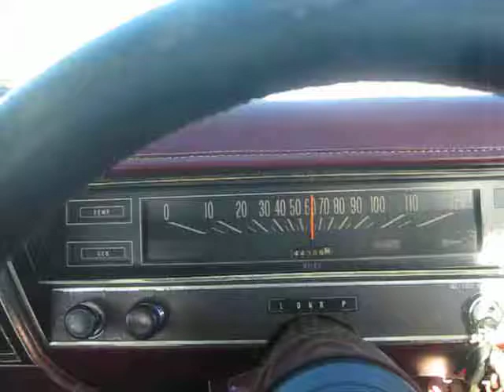Holden 1969 HK Wagon The Boat 1st drive with rego in 10 years Hippy Trev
now the work begins
after 10 years in dry storage &
not been driven